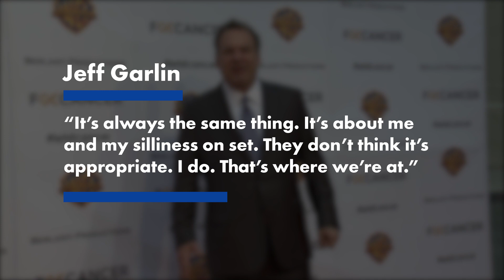Jeff Garlin leaving ‘The Goldbergs’ after investigation into ‘abusive’ misconduct | New York Post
Jeff Garlin is abruptly departing hit sitcom “The Goldbergs” following a series of misconduct allegations and a network investigation into the actor’s allegedly “abusive” behavior on set.

The bombshell exit comes several weeks after the comedian, 59, publicly revealed that he had not been fired from the long-running ABC sitcom.